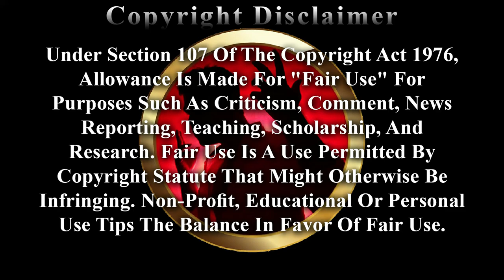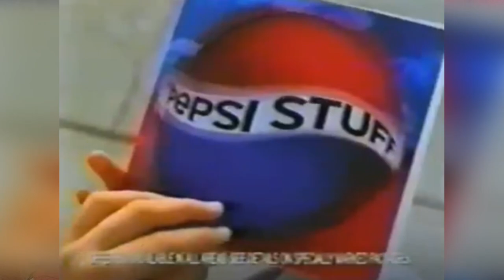Who is John Leonard - And did he get the Pepsi harrier jet?